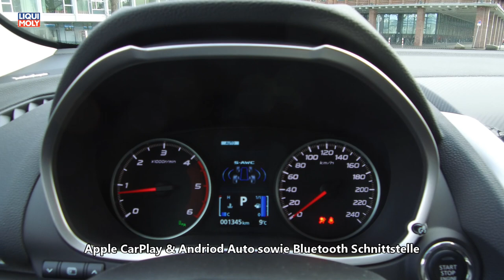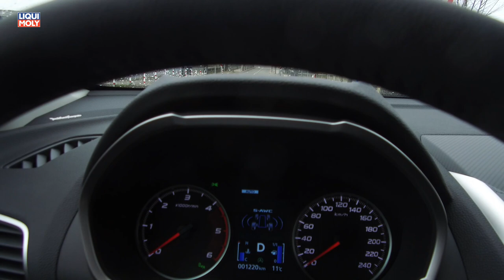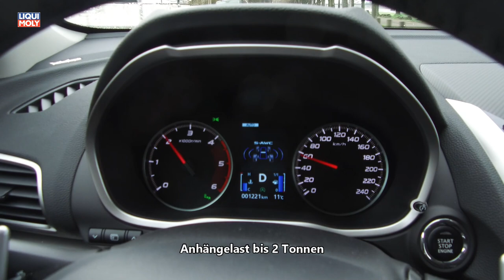Onlinemotor Mitsubishi Eclipse Cross 2.2 DI-D Diesel 109kW_148PS 8 Stufen Automatik Musik Action Sta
Trotz aktuelle Dieseldebatte war es eigentlich nur eine Frage der Zeit wenn Mitsubishi als Importeur für den Eclipse Cross auch eine Dieselmotorisierung mit aktueller Abgasnorm nachschiebt. Diese steht nunmehr dank SCR-Kat und Harnstoffeinspritzung zur Verfügung. Der Motor ist abgesehen von notwendigen technischen Update der "Alte Bekannte" aus dem Outlander bzw. ASX. Im Eclipse Cross wird dieser Diesel ausschließlich mit dem neuen sehr harmonischen 8-Stufen-Automatik und Allradantrieb im Paket angeboten. Der 2.2 DI-D der tendenziell fasst eher ein 2,3 Liter ist glänzt nicht mit Papierwerten. Er ist eher einer der stillen unauffälligen Sorte, die seit Jahren zuverlässig und ausreichend sparsam ihre Aufgabe erfüllen weder durch Leistungsspitzen eher denn durch Souveränität und Zuverlässigkeit auffallen. Motor Leistete der bisherige 4 Zyl. DI-D mit genau 2.268 Kubik Hubraum auf den Punkt 150 PS/110kW so wird der neue Euro6 D-Temp unmerklich auf 109kW/148PS reduziert. Auch die Werte des zur Verfügung stehenden Drehmomentes verändern sich marginal von 380Nm/1.750min-1 auf 388Nm/2.000min-1. Antrieb War die Automatikversion des bisherigen 2.2 Liters in der Automatikversion (bisher 6-Stufen-Wandler) auf 360Nm begrenzt, verkraftet die neue 8-Stufen Automatik die volle Drehmomentpower.